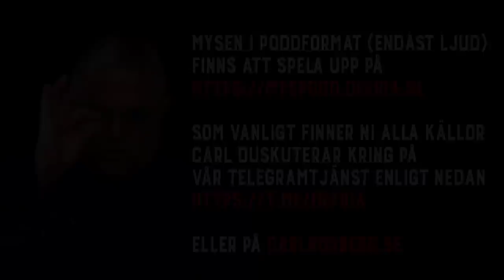Genom nålsögat - Carl Norberg 2021-03-31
På 1800-talet tog två herrar av betydenhet hövdingasäte i Sverige. Den ene var en borgarkung, införskaffad från Frankrike, som tog sig namnet Karl XIV Johan, den andre var en biskopsson som först var sjökapten och redare: A.O. Wallenberg. 1856 startade han en bank som döptes till Stockholms Enskilda Bank. Det var en bra tid att öppna bank, just i den vevan beslöts att ''fruntimmer'' skulle få bli myndiga vid 25 års ålder och därmed själva få råda över sina besparingar.

Dessa insatte många av dem på Enskilda Banken. Dessutom upptäckte A.O. det som den engelska ekonomitidskriften Economist skulle upptäcka först under andra världskriget: anställde man kvinnor i rörelsen fick man dubbel begåvning till halva priset.

Vad är det för dolda krafter i den svenska staten som gör att det inte går att få en rättvis behandling vid en svensk domstol? Vad är det för krafter som styr?

Finns det överhuvudtaget någon kritisk granskning av socialdemokraternas och familjen Wallenbergs förehavanden i svenska ekonomi och politik och juridik under 1900-talet? Finns det överhuvudtaget någon som gjort någon kritisk granskning av denna för en utomstående ''hemliga alliansen''? Hur kritiska kan forskarna i Wallenberggrundade institutionen Handelshögskolan bli till sina grundare? Hur kritiska kan forskarna vid Wallenberggrundade Institutionen för Mänskliga Rättigheter vid Lunds Universitet bli mot sina grundare? Hur kritiska kan forskarna vid Karolinska Institutet bli mot sina grundare? Hur kritiska kan Ingenjörsvetenskapsakademins stipendiater bli mot sina huvudmän?

Stöd oss:
SWISH: 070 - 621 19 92 (mottagare Sofia S)